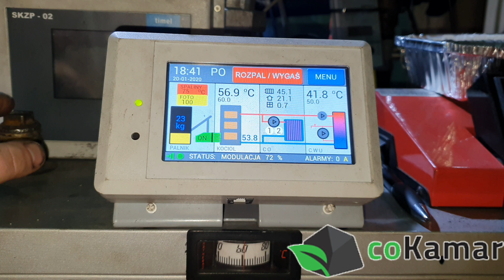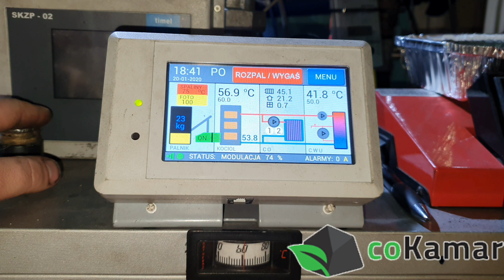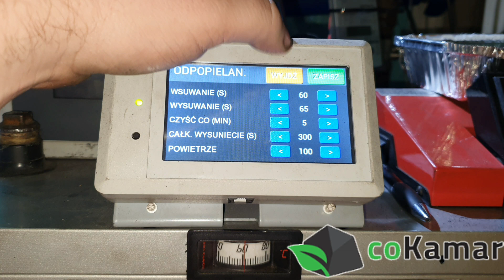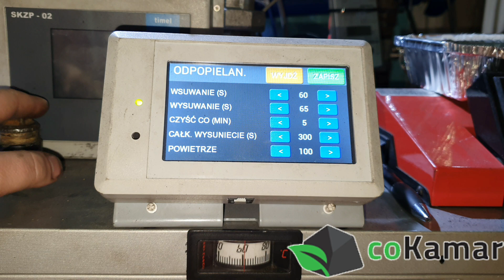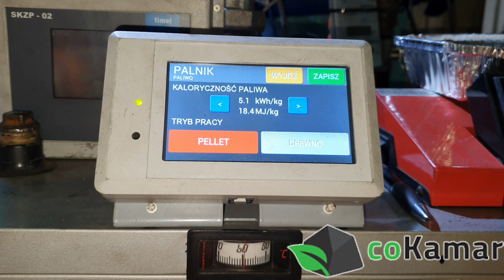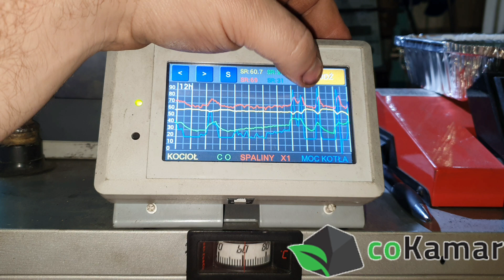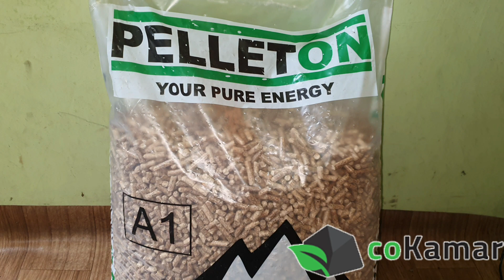Pellet Certyfikowany Pelleton Ałtaj EN plus A1 Najtańszy Pellet